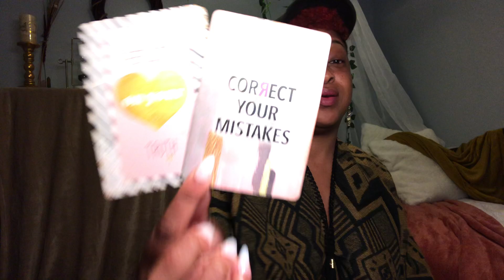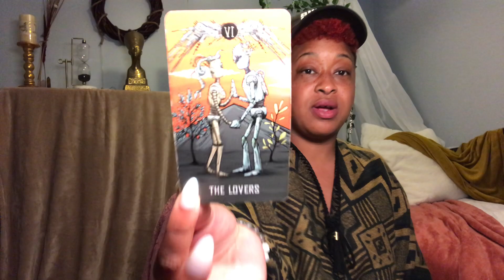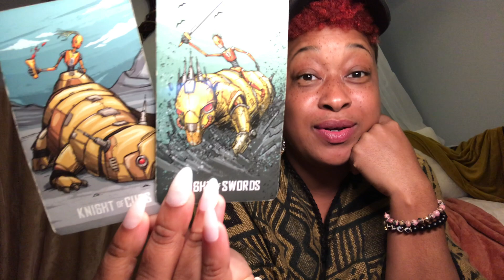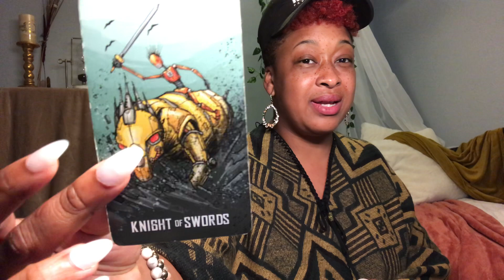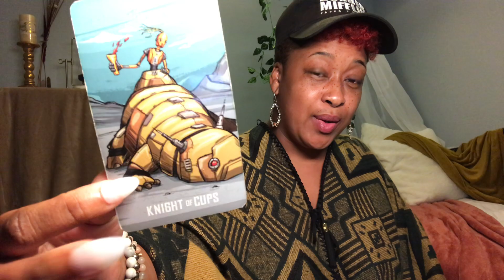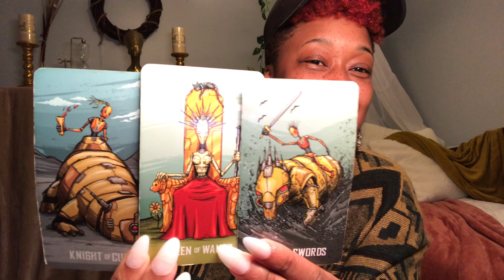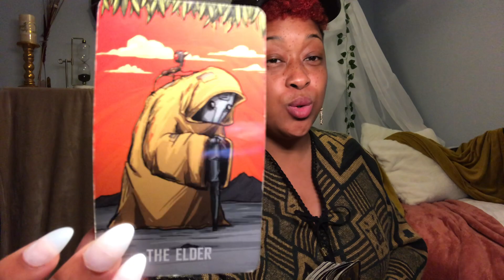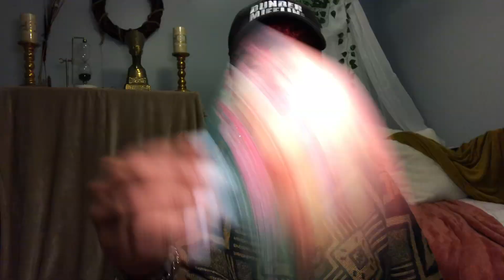Aries ♈️ | An astral pissing contest for your heart 👀 | December Love Tarot Reading